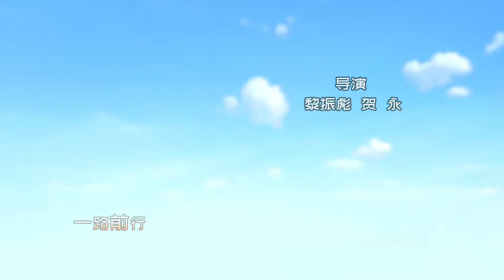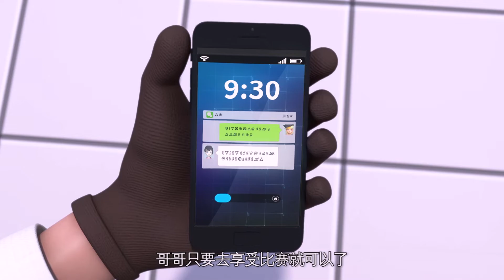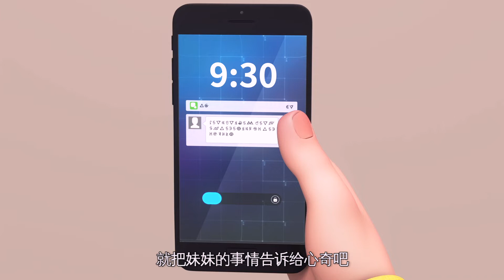心奇爆龙战车之机甲战陀 第13集 暴走兽的陷阱